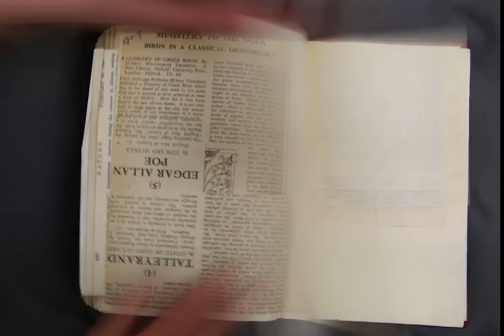D'Arcy Thompson's Bird Scrapbook